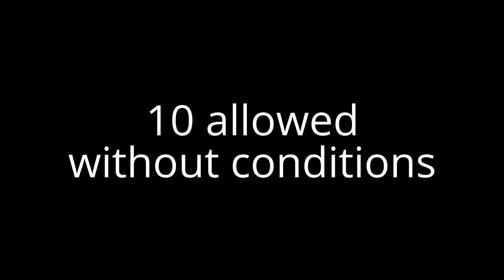Request Box - 10 Allowed [OPEN]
1.
2.
3.
4
5.
6.
7.
8.
9.
10.